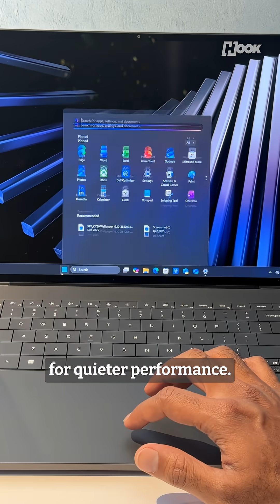Dell XPS Is BACK🔥 Thinner Than a MacBook Air | CES 2026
Dell just rebooted XPS at CES 2026. Thinner, lighter, faster, and finally, much more repairable. Powered by the latest Intel processors, the XPS 14 & 16 mean business. 💻⚡